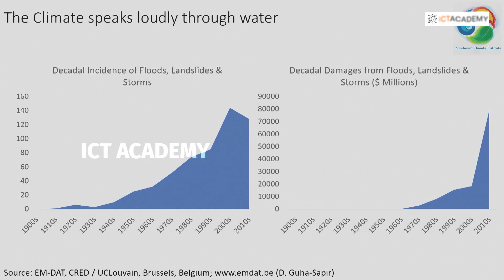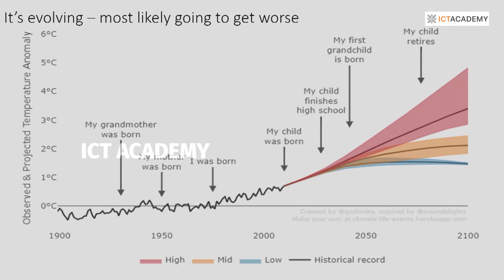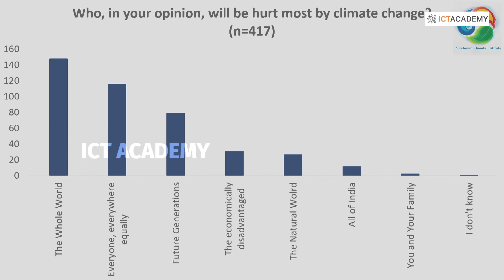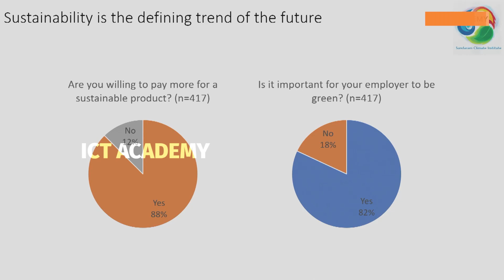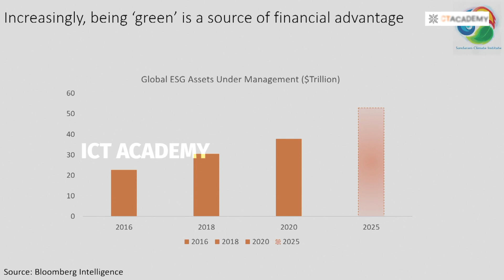Climate change is very real | Mridula Ramesh, Sundaram Climate Institute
"Climate change is very real, and we estimate that in a few decades the world will look entirely different from what we see today. A city like Chennai oscillates between flood and drought all the time and it is only going to get more aggressive. In a survey we conducted, most employees want to work in a green company. So, if the companies need talent, they should become green and sustainable. Academia and industry should come together and enlighten students and the workforce to take on this massive threat and make India start early on combating climate change.", says Mridula Ramesh, Founder, Sundaram Climate Institute at the ICT Academy Bridge'22 held at Chennai Trade Center.